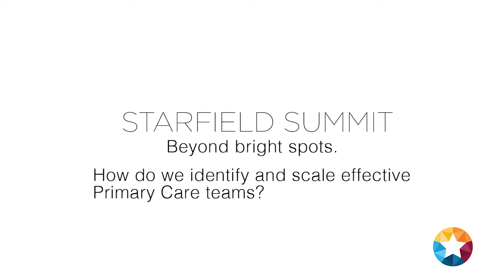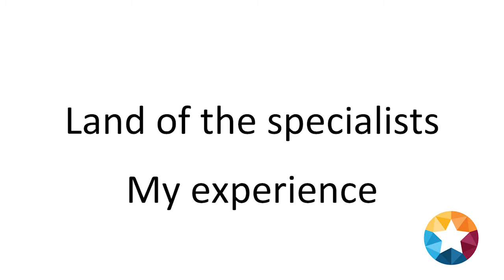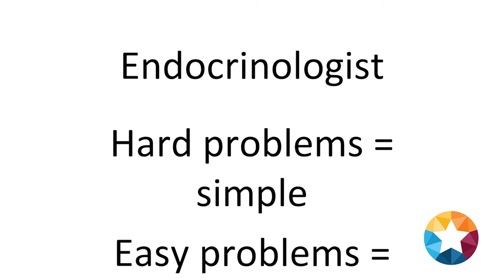Beyond Bright Spots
Starfield Summit Day 2; Speaker: Erin Sullivan